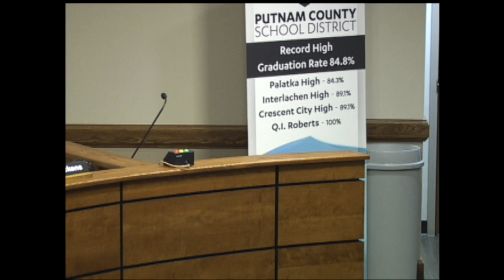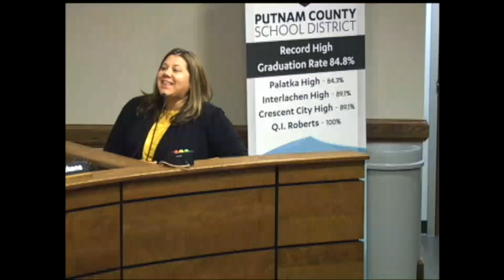School Board Meeting- 11-19-19